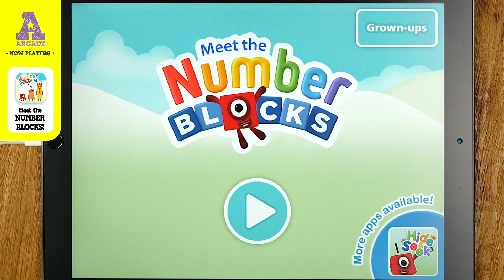Woohoo! NumberBlocks One to Fifteen with Numberblobs!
Start your awesome counting adventure with Meet the Numberblobs watch your favorite NumberBlocks! A perfect way to start with 1 and work your way up. Learn about each number and their own special love for things. Who's a super secret special agent? or Can you tell us what color are Number 14's eyebrows? It's really special!

Get the official NumberBlocks on your tablets or smartphones available on iOS and Google Play!

Meet the Numberblocks! by Blue-Zoo

The Numberblocks are Little blocks with big ideas, having a ton of number fun. Learn how to add, subtract and count the fun and educational way! Children can learn how to count with basic maths sums, using addition with singular blocks that join together to make increasingly bigger numbers.